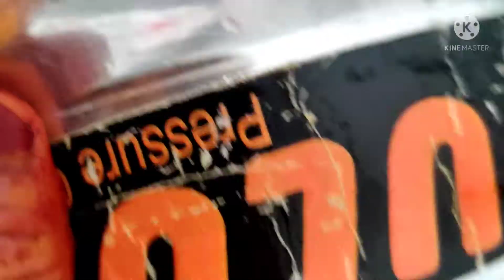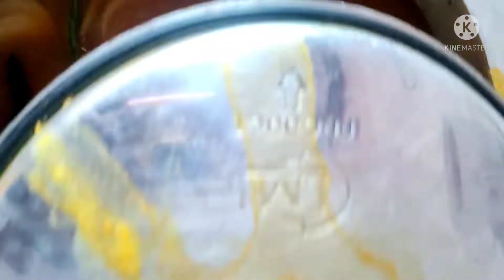खिचड़ा रेसिपी | खिचड़ा बनाने का बिलकुल नया तरीका | testy khicda recipe